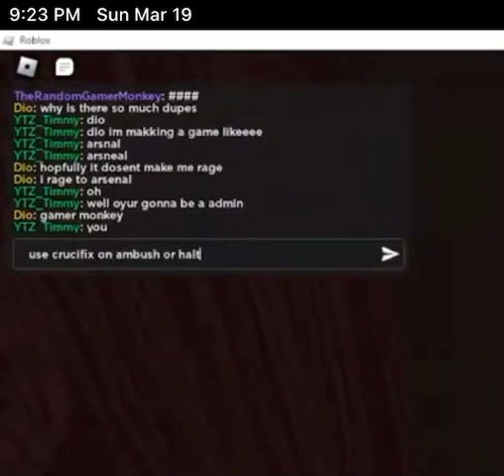Ambush spawns when i mention him